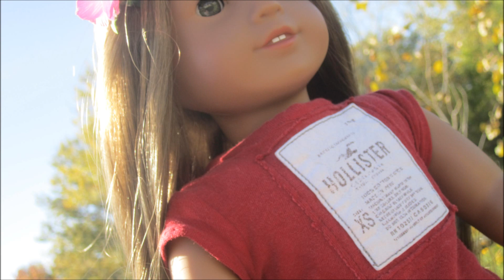Silver Lining ● Photoshoot.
The lovely weather was just calling me to make this! (:
Its so beautiful outside, so I decided to do this photoshoot for you guys, I think this probably my best with Kanani.
~ E m i l y

*The shirt was made by the amazing emma, 2000americangirl!*